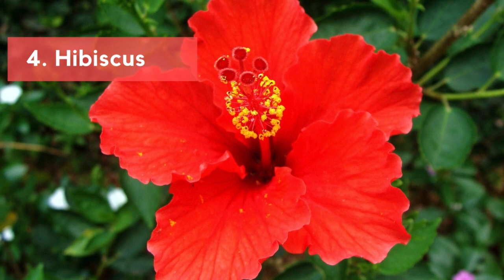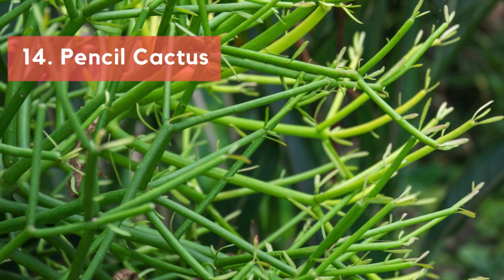15 Indoor Plants for South Facing Window | South Window Facing Plants for Homes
15 Indoor Plants for South Facing Window.